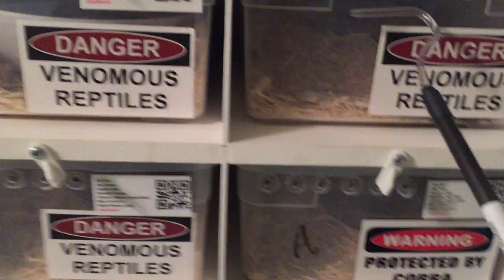Equatorial Spitting Cobra cage cleaning (Naja sumatrana)